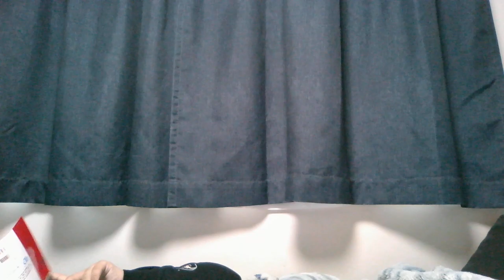閃光花火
収益がまだ受け取れないので支援してください